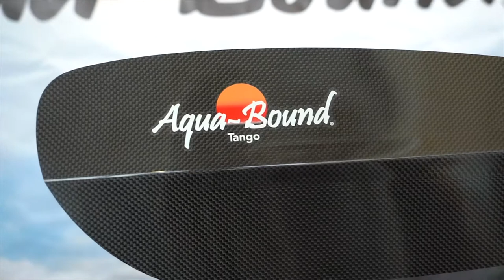AQUABOUND - Tango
Last year Aquabound launched the Tango compression molded kayak paddles,  the lightest, smoothest paddles aquabound's ever made at 652 grams (Carbon) and 737 grams (Fiberglass).
Introducing this year a new option within the performance kayak family, a comfortable bent shaft.  Whether you’re looking for less strain on your wrists and elbows, or traveling long distances, or simply looking for a lighter paddle, consider Aquabound's Tango.
Go to paddlerguide.com for more info on this product and to find the world's largest selection of  paddlesports products